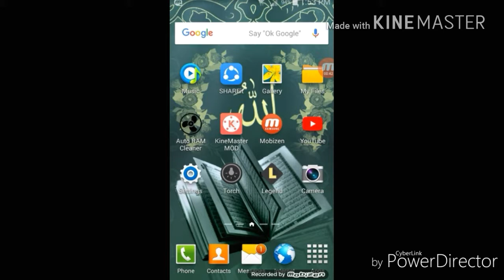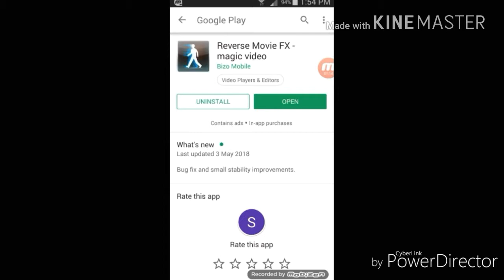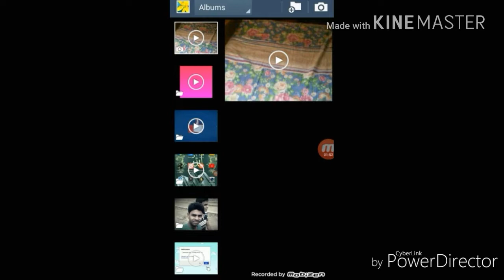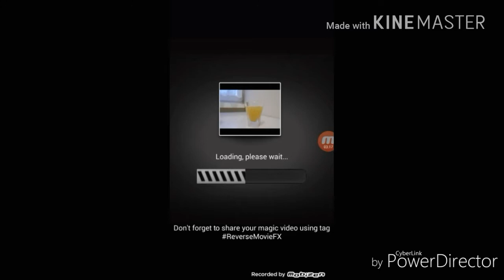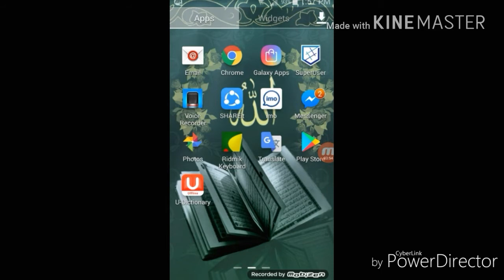Revers your any video and Make the Magic video/ Reversing camera :) :)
Revers your any video and Make
the Magic video/ Reversing camera :) :).

You can make magic video by this revers camera.You create any video and make magic video do revers by revers camera.When you make magic video, you can use this video in your youtube channel or for fun.

and